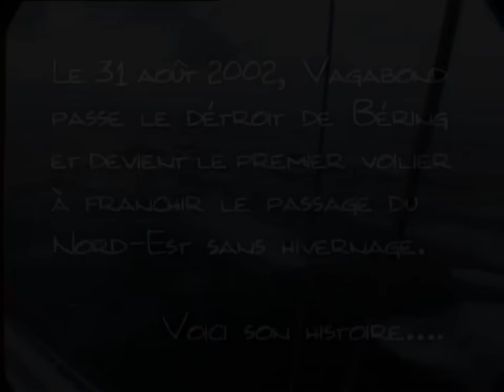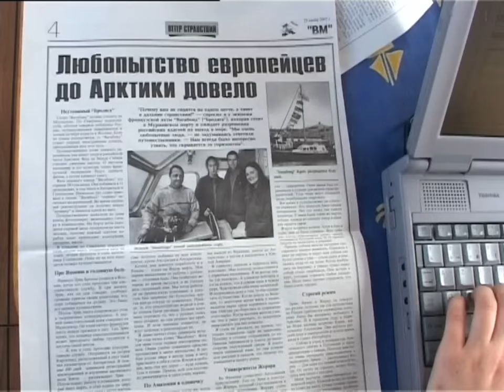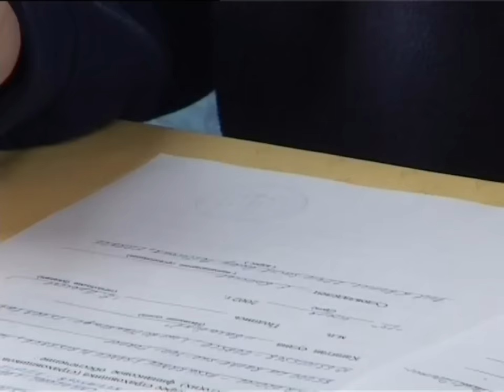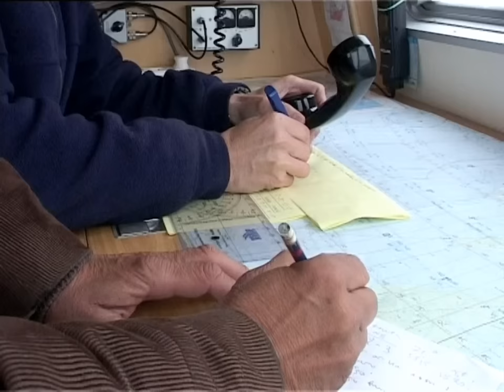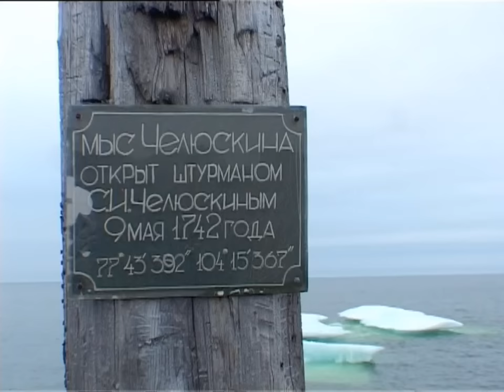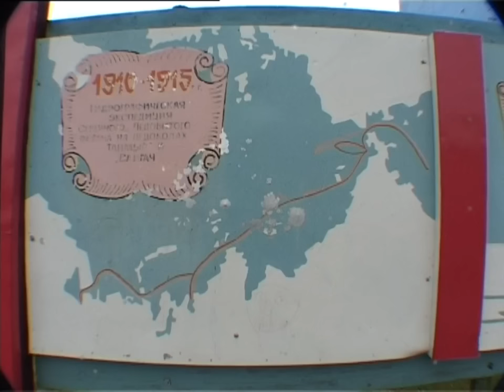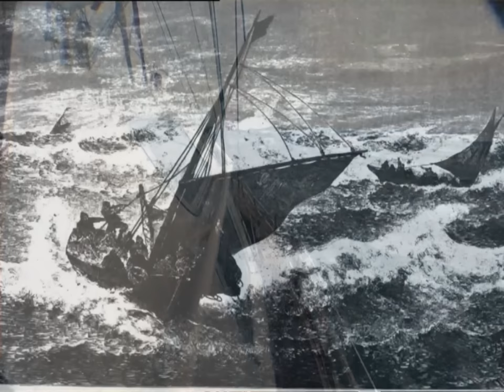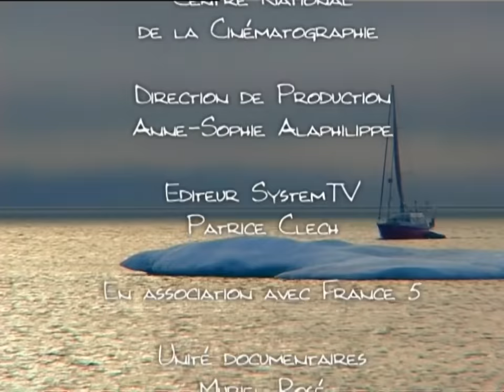Les portes glacées du Pacifique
Le récit tout simple d'une aventure qui ne l'est pas du tout. Eric Brossier, chef d'expédition, et les réalisateurs Samuel et David Ducoin nous racontent comment Vagabond, un voilier de 15 mètres, et ses huit membres d'équipage ont réussi, depuis l'Atlantique, à rallier le Pacifique par la mythique " Route du nord-est " - la plus courte -, entre banquise arctique et côtes sibériennes. D'une seule traite, en un seul et bref été.